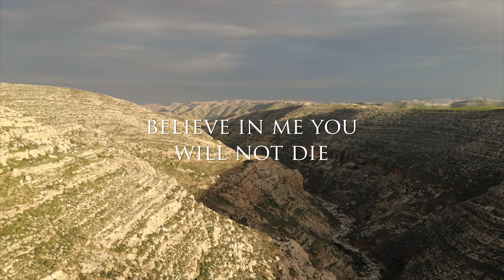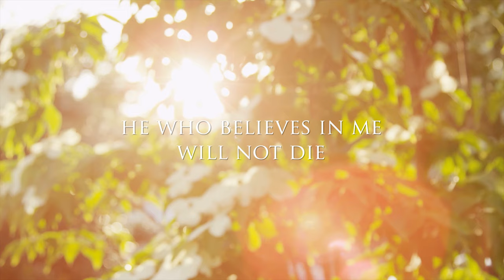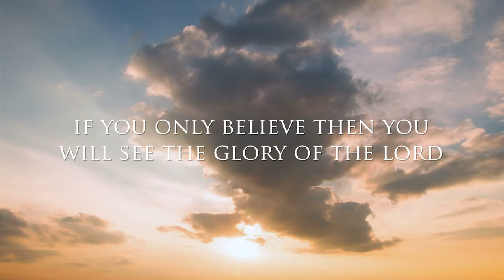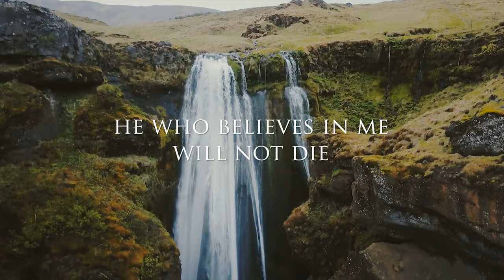“I Am the Resurrection and the Life” (Official Lyric Video) Karen Davis with Steve Carpenter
”I Am the Resurrection and the Life” with lead vocals by Karen Davis and Steve Carpenter, is a powerful track on Karen Davis’ new album “Songs of Eternity,” produced and arranged by Gabriel Alonso, distributed by Galilee of the Nations Music.

To order or to listen to sample tracks from “Songs of Eternity” or from any other Karen Davis albums, please and select the album of your choice.

Please subscribe here to Karen Davis’ official youtube channel by clicking the "Subscribe” button and hit the "Bell” button to receive notifications for future videos of Karen’s music, interviews, and messages.